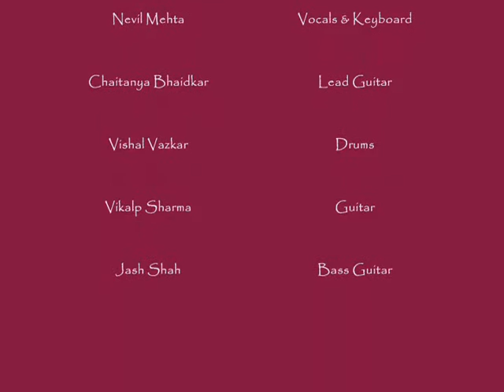Shivoham - Natural Volume (Opening for Indian Ocean)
Natural Volume opened for Indian Ocean on 15th September, 2012 at Ganesh Kala Krida Manch, Pune!

A BIG BIG token of grattitude to Sagar Joshi our sound engineer. Share your views with us. :)